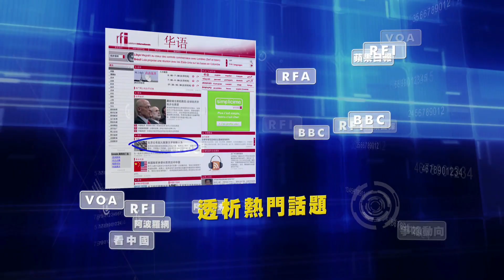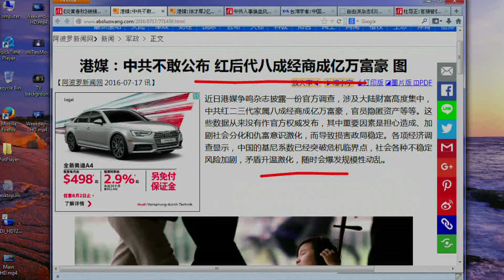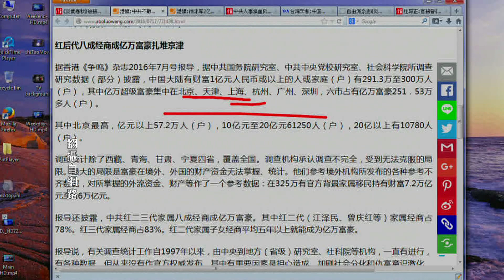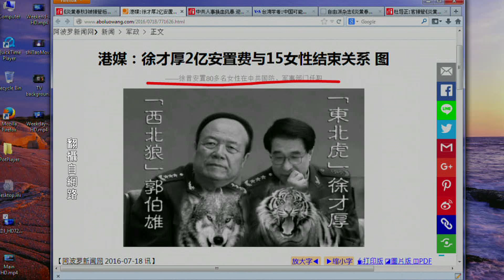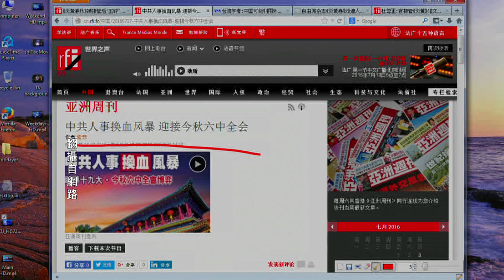《今日点击》红二 三代八成经商 徐才厚2亿元安抚15个女人（2016/07/18）